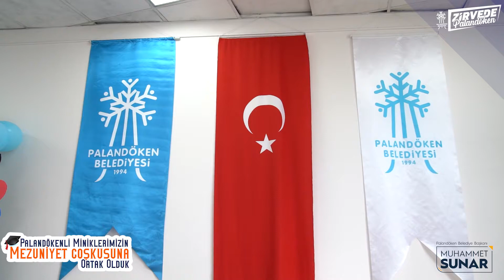Miniklerimiz için mezuniyet törenini, büyük bir coşku içerisinde gerçekleştirdik.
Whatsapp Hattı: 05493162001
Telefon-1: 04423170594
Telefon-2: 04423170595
Palandöken Belediyesi
Adnan Menderes Mahallesi
Yavuz Sultan Selim Bulvarı No:4
25070 Palandöken / ERZURUM